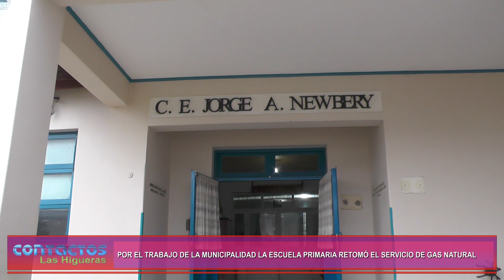La escuela Jorge Newbery volvió a contar con el servicio de gas natural luego del corte de Ecogas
La escuela primaria Jorge Newbery volvió a contar con el servicio de gas natural luego del corte de Ecogas

Gracias al arduo trabajo de la Municipalidad de Las Higueras para subsanar las causas por las que la empresa Ecogas había suspendido el servicio de gas natural en el establecimiento educativo, este miércoles 12 de junio se logró retomar el servicio y calefaccionar nuevamente las aulas y las galerías.

El servicio había sido interrumpido el 28 de mayo pasado, cuando luego de una inspección de la empresa proveedora de gas interrumpieron el servicio a la escuela.

El municipio subsanó las falencias que había marcado la empresa de gas e incluso reemplazó algunos de los antiguos calefactores por artefactos nuevos.

Luego de la buena noticia del regreso del gas natural, entrevistamos a la directora de la escuela primaria, Sandra Guzmán, y al intendente municipal de Las Higueras, Gianfranco Lucchesi.